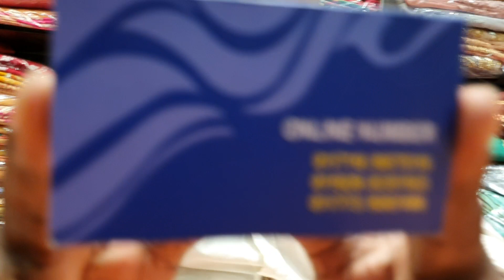festival design bridal lehenga collection best price